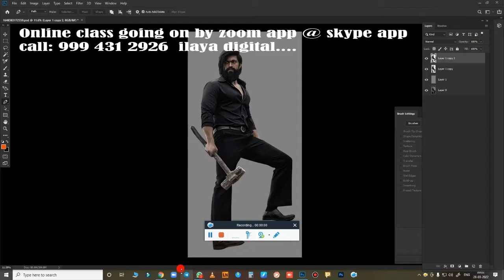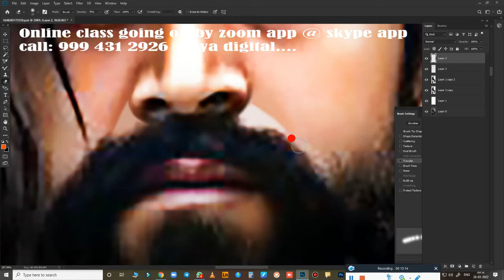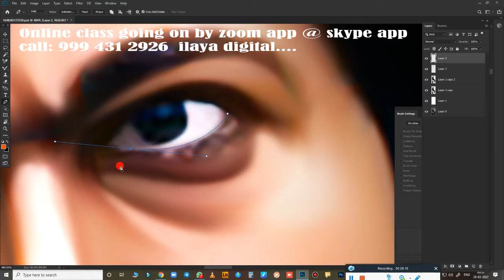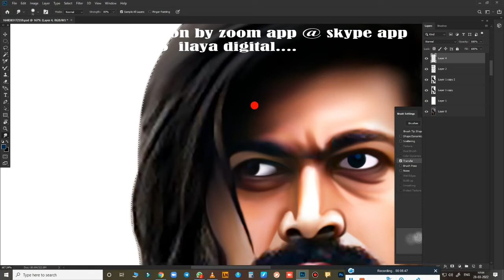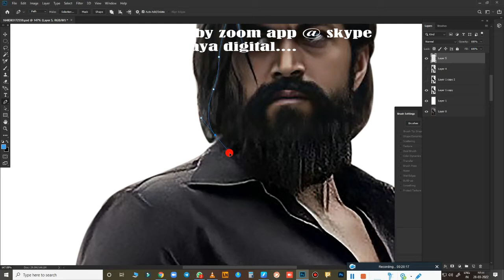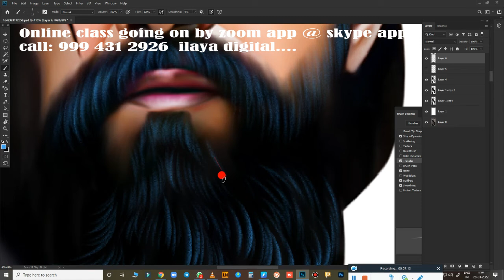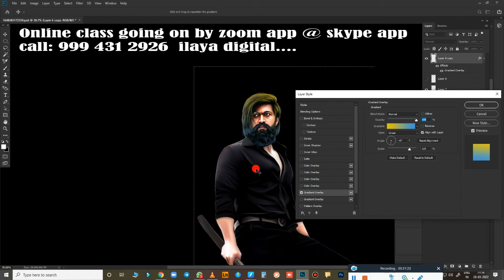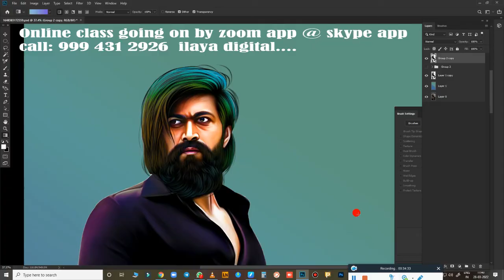KFG movie actor / New Digital painting /Tamil and English Audio /Digital Painting tips/ Tutorial